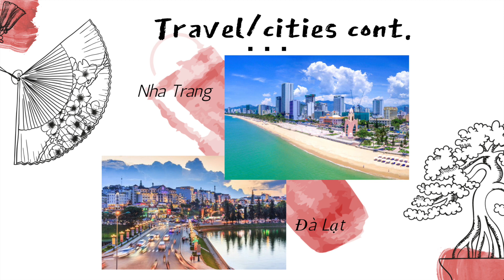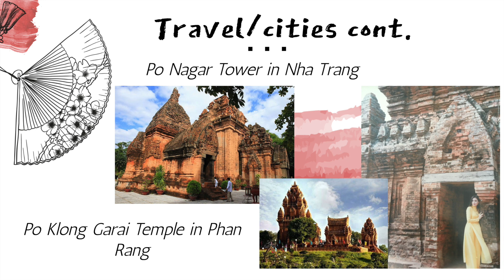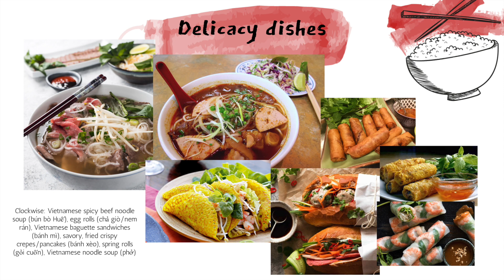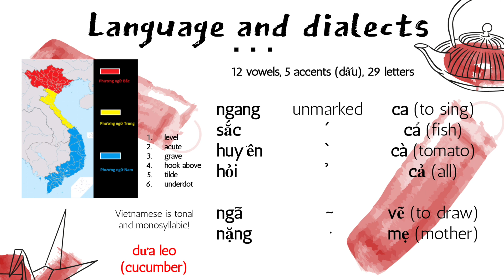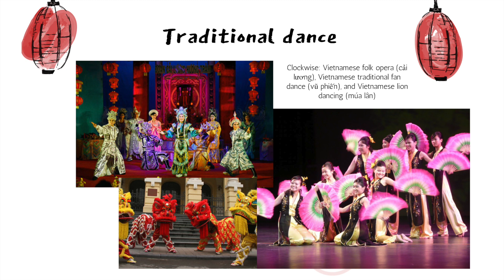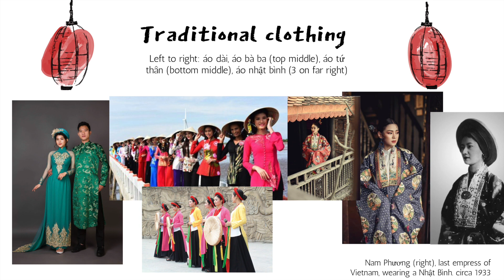Vietnamese Student Association (VSA) Virtual Culture Week Showcase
TAMU VSA showcases Vietnam and Vietnamese Culture.